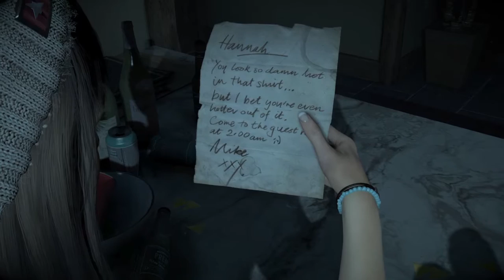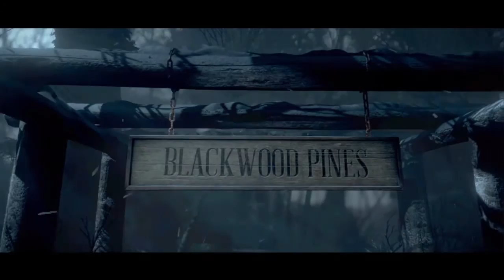Until Dawn (#1) A Butterfly Flaps Its Wings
Join me and 10 unsuspecting teenagers on a night to remember as they're picked off one by one...